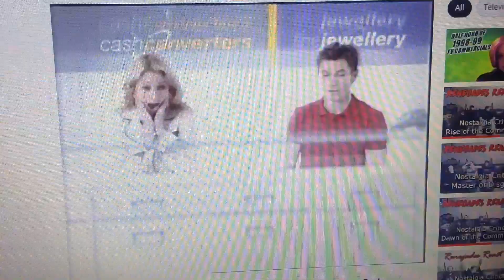Cash Converters 2006 Ad